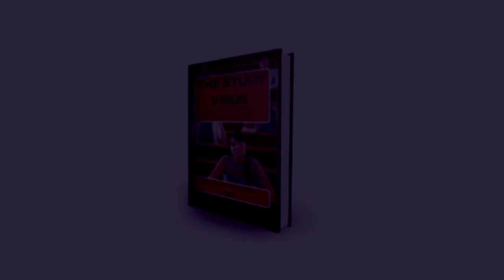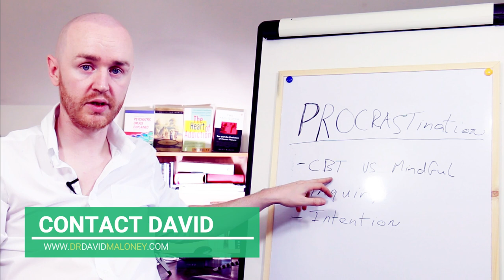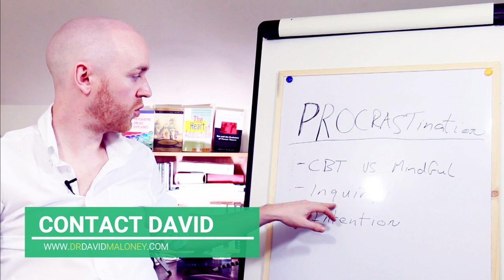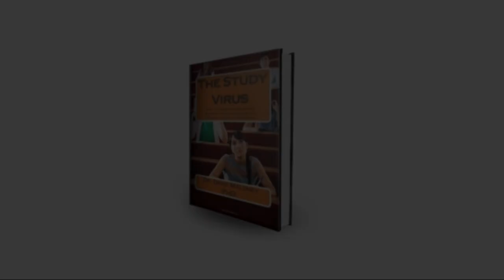Procrastination and The Tools to Fix it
Procrastination and 'laziness' are treatable. Does CBT help or does meditation work better? Here, I answer a question from a viewer.

Dr. David Maloney is a Psychologist and a therapist/counselor. His has trained in a variety of techniques (person-centered, Gestalt, ACIM, psychodynamic) and works with people on a wide variety of issues. His main areas of expertise are in self-esteem, motivation, self-actualization, spirituality, relationships, overcoming procrastination, and living authentically. If you feel like you're are holding yourself back in life, or just need someone to talk things through with, his online coachng service might be perfect for you. From your own home, you can work with a highly trained and experienced therapist.